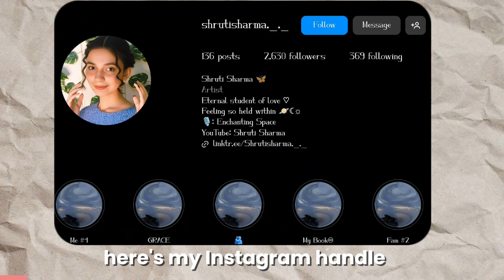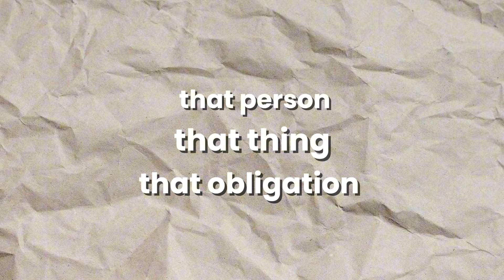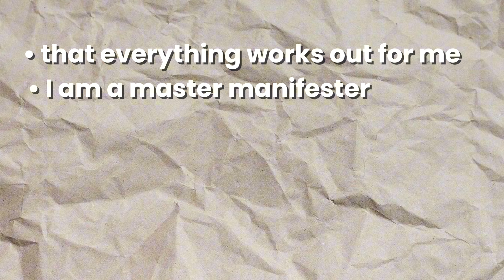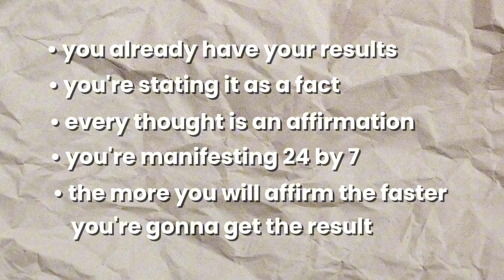How to Speed up your Manifestation while Robotically Affirming | Shruti Sharma